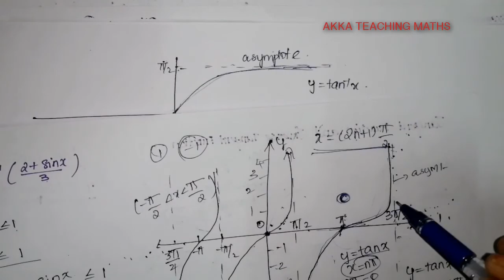12th Maths|Chapter:4|Exercise:4.3 Concept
Exercise:4.3 Tangent and inverse tangent function

1. Periodicity
2.Even and odd function
3.Tangent funcion
4.Inverse tangent function and some notes